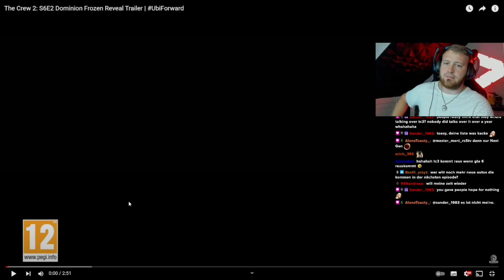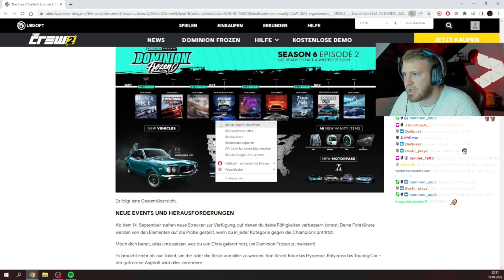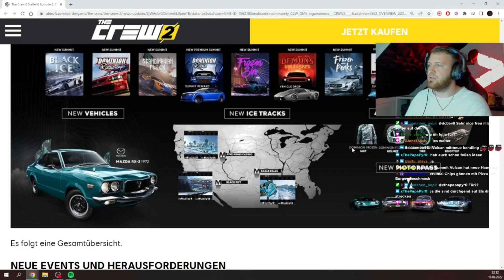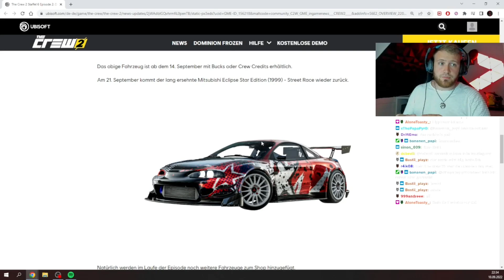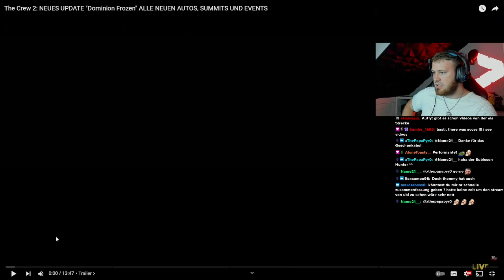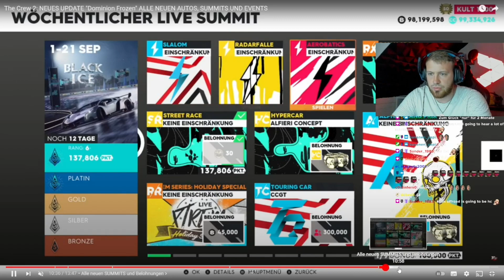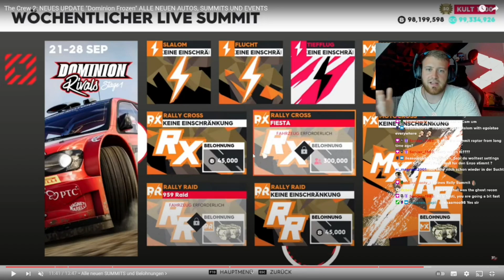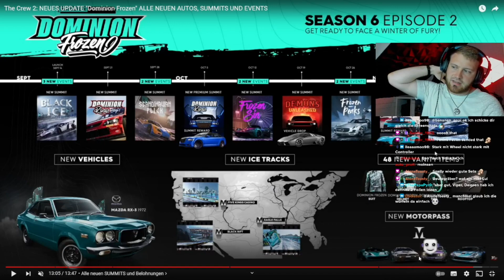Dominion Frozen: The Crew 2 Season 6 Episode 2!! Alle News und alles was wir wissen!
Dieses mal ohne Early Access aber dennoch gebe ich euch hier alle Informationen die wir zur neuen Season in the crew 2 haben :)

SUPPORT